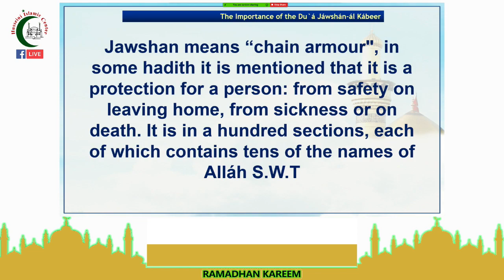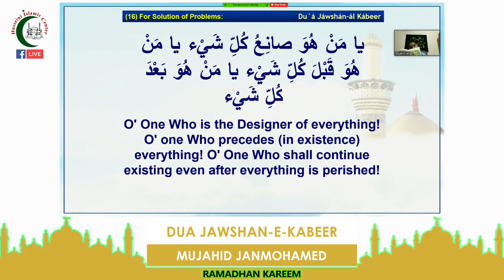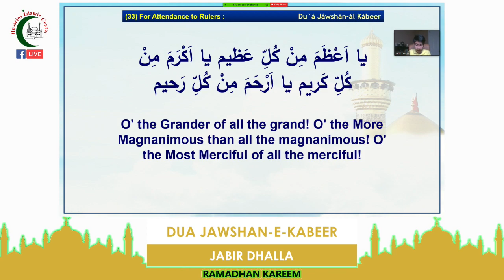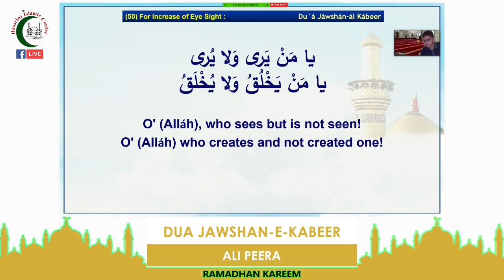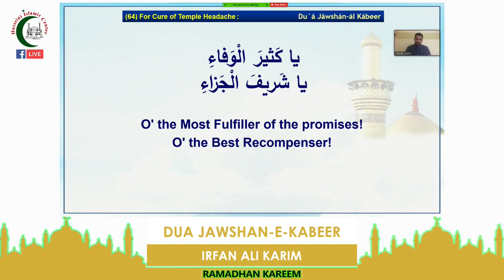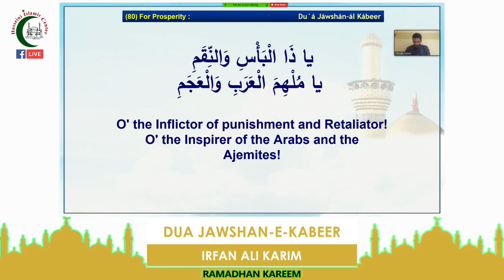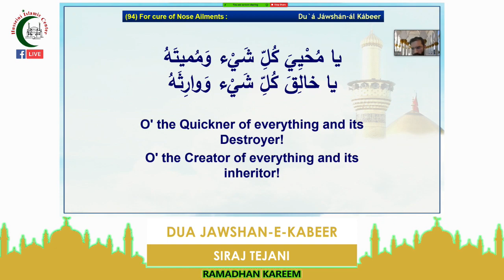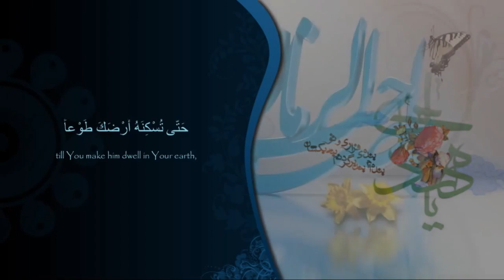Laylatul Qadr - Dua Jawshan-e-Kabeer | Night 23 | Shahr Ramadhan 1441 | May 16 2020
Program:

Part 1
7:40 PM - Sura A'ala and Sura Qadr
- Dua Iftitah

8:25 PM - Maghrib Salaat Break

Part 2
9:30 PM - Start of A'amals
- Surah Ankabut
- Surah Rum
- Sura Dukhan
- Dua Makarimul Akhlaq
- Dua Tawba
- Tasbih 1
- Tasbih 2
- Quran Aamals
- Qasida
- Ziyarat Warisah

*** 15 Minutes Break ***

- Dua Jawshan-e-Kabeer